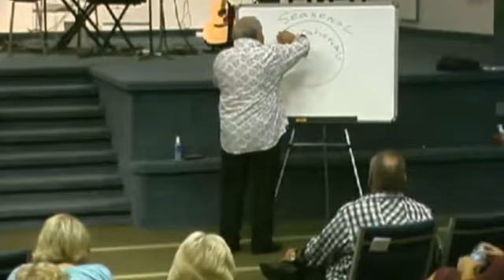7-9-13 Tues PM Yan Venter Revival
Yan Venter, World-Wide Missionary Evangelist comes to Freedom Worship Center to minister, preach the gospel, move in the gifts of Healing, Laying on of Hands, Working of Miracles, and the Word of Knowledge. You won't want to miss this series of videos from our brother Yan Venter!